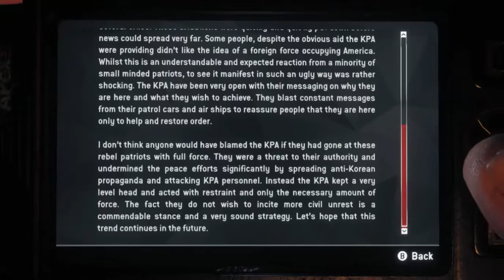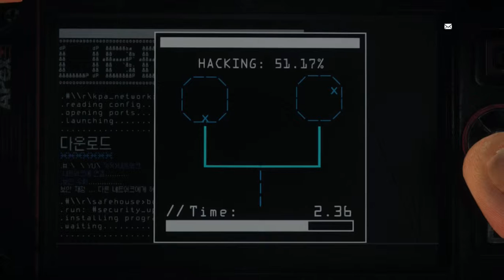Homefront 2, campaign, p 3